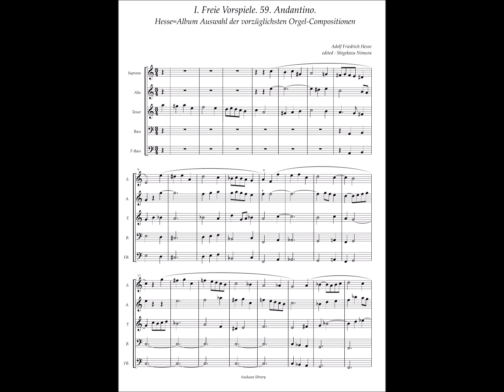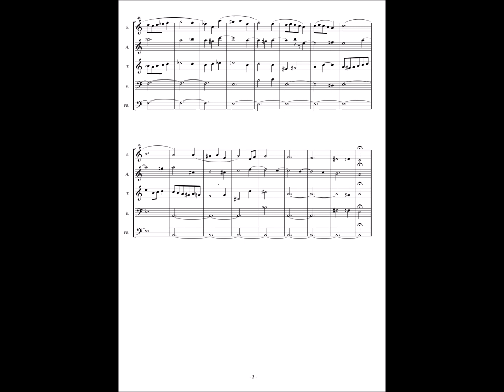Adolf Friedrich Hesse, Hesse = album, I. Freie Vorspliele No.59 Andantino in a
Hesse=Album Auswahl der vorzüglichsten Orgel-Compositionen
Herausgegeben von A. W. Gottschalg.
Leipzig, Verlag von F. E. C. Leuckart.